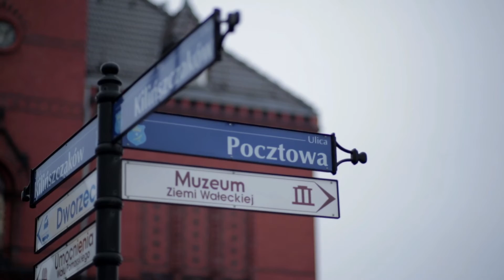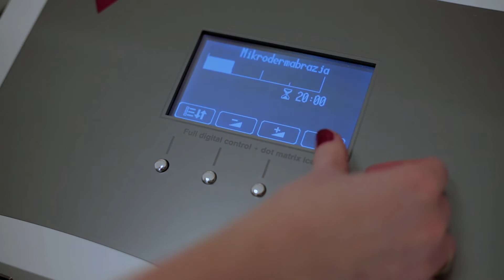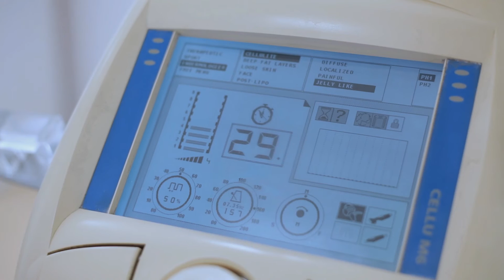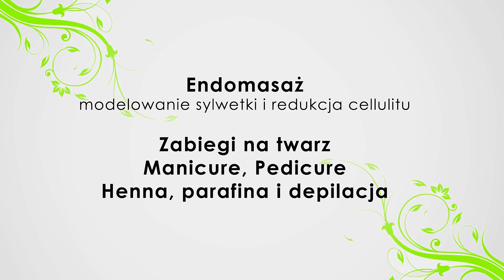Salon kosmetyczny Estetic Wałcz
Salon kosmetyczny Estetic specjalizujący się w pielęgnacji twarzy,dłoni ,stóp i ciała.

Zabiegi:
PIELĘGNACJA DŁONI I STÓP
Manicure klasyczny
Japoński
Hybrydowy
Pedicure
ZABIEGI PIELĘGNACYJNE TWARZY
Peeling kawitacyjny
Sonoforeza
Mikrodermabrazja diamentowa
Oczyszczanie manualne
DEPILACJA CIAŁA
HENNA, REGULACJA
MAKIJAŻ
ENDOMASAŻ